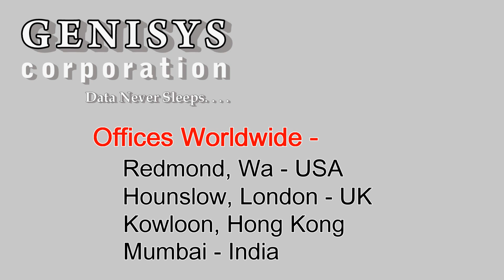708090-B21 HP Workload Accellerator at Genisys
708090-B21 HP 700GB HH/HL High Endurance (HE) PCIe Workload Accelerator
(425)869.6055